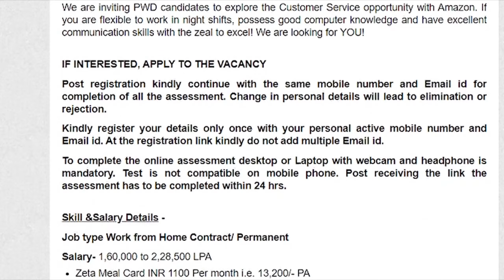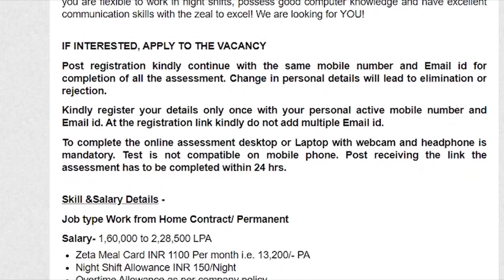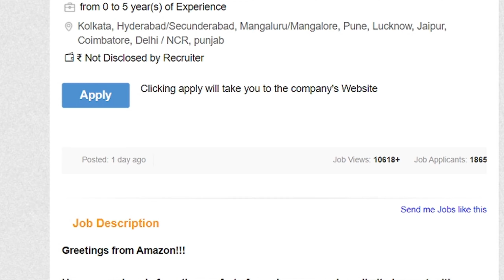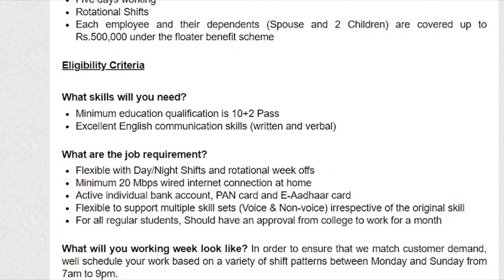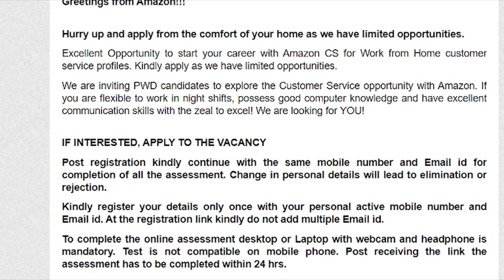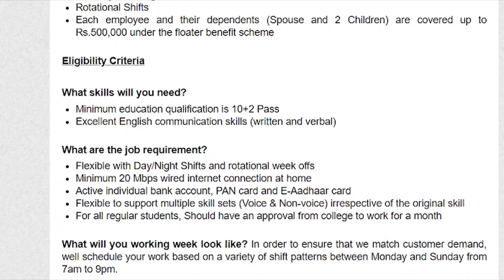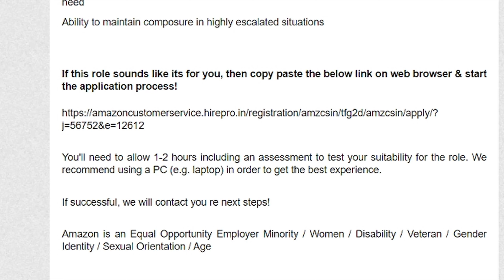Amazon Permanent Work From Home Job | 12th,Inter Pass | Jobs For PWD Candidates | Latest WFH Jobs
In this video i have updated about latest jobs in Amazon .Its WFH Opportunity from Amazon. Watch the video and apply.